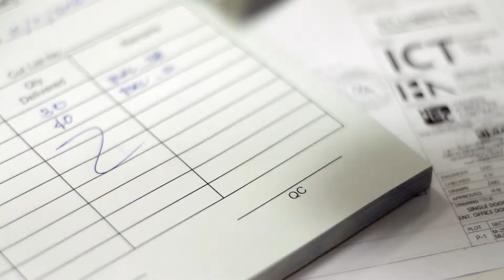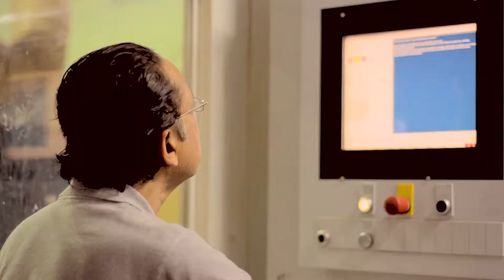Ghuzlan Group Corporate Video